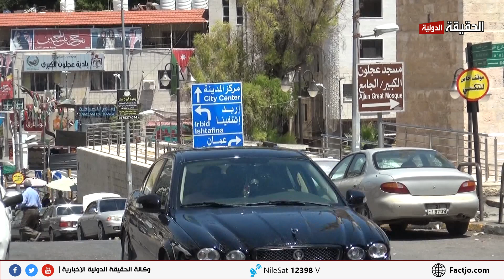شكاوى من نقص الخدمات وسط عجلون والاكتظاظ المروري يسيطر على المشهد الحقيقة الدولية 16 7 2023